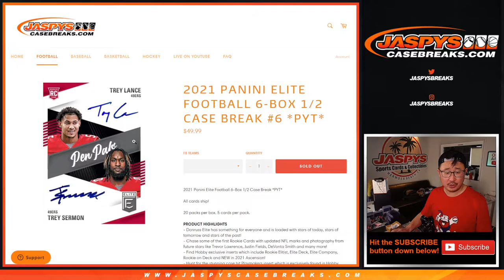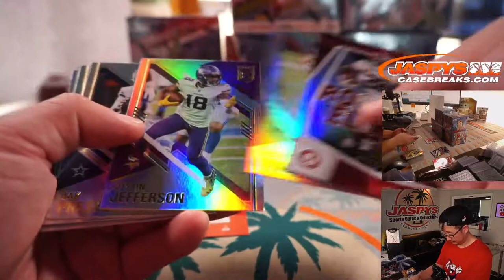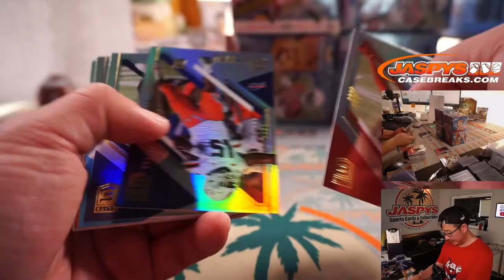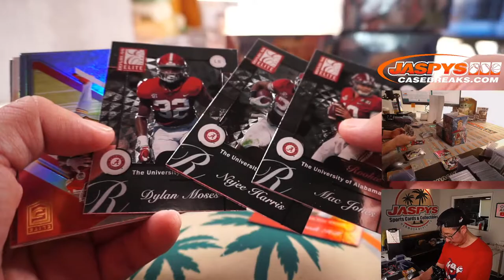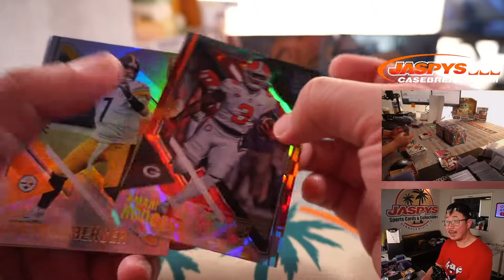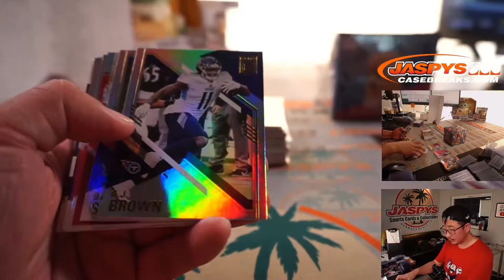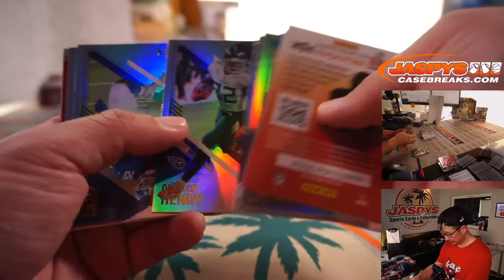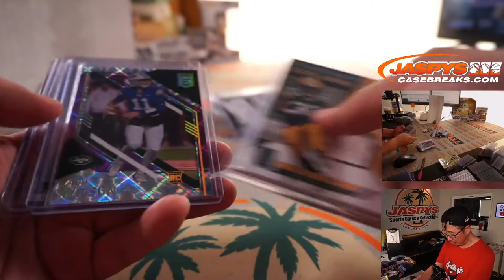Su, 07.18.21 // 2021 PANINI ELITE FOOTBALL 6-BOX 1/2 CASE BREAK #6 *PYT*